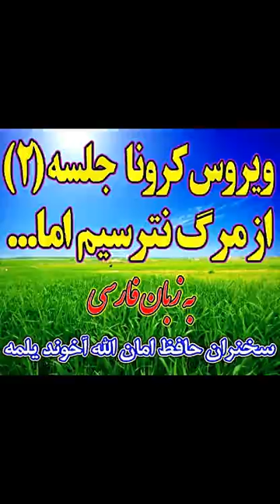ويروس کرونا جلسه -2- سخنران:حافظ امان الله آخوند یلمه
تصویری فارسی👆👇

موضوع اصلی👈 ويروس کرونا جلسه -2-

دوستان فیلم تصویری دیگر موضوع های مفید و‌ مهم در پیج اینستاگرام جناب استاد موجود است. با سرچ لفظ انگلیسی حافظ یلمه می توانید فالو کنید

و همچنین با سرچ الفاظ👈 کانال رسمی حافظ یلمه (ترکمن) 👉 از سخنرانی های صوتی وی بهره بگیرید.